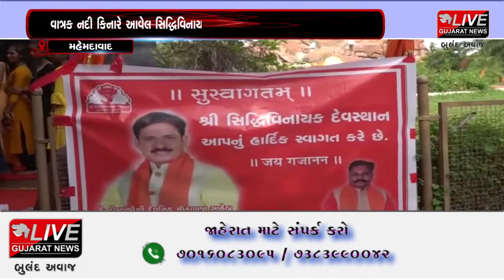મહેમદાવાદ: તાલુકાના ખાત્રજ ચોકડી પંચવટી સર્કલ પર કેન્દ્રીય મંત્રી દેવસિંહ ચૌહાણનો સન્માન સમારોહ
મહેમદાવાદ તાલુકાના ધારાસભ્ય અને ખેડા જિલ્લા ભાજપ પ્રમુખ અર્જુન સિંહ ચૌહાણ દ્વારા ખાત્રેજ  ચોકડી પર આવેલા લોવેના બિઝનેસ હબ ખાતે ખેડા જિલ્લા સાંસદ અને નવ નિયુક્ત કેન્દ્રીયમંત્રી દેવુસિંહ ચૌહાણનું  મહેમદાવાદ વિધાનસભા દ્વારા સન્માન સમારોહનું આયોજન કરવામાં આવ્યું હતું . આયોજિત કાર્યક્રમમાં મહેમદાવાદ વિધાનસભાના સૌ કાર્યકરો આગેવાનો, પ્રમુખો અને ઉપપ્રમુખો  ઉપસ્થિત રહ્યા હતા.